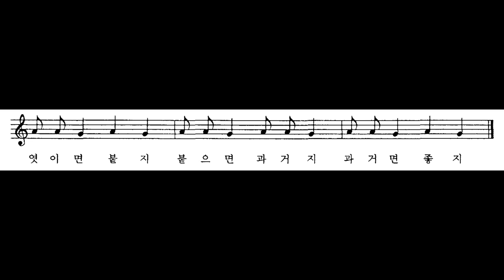[민요] 말꼬리 잇기 반주